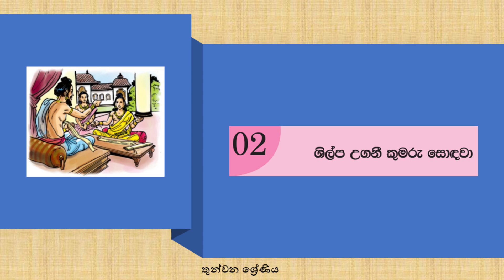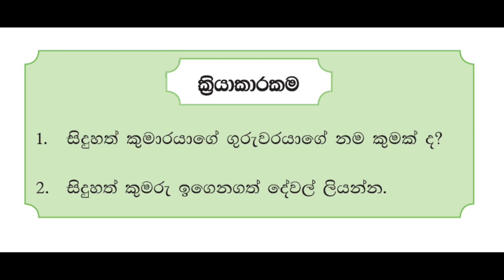03 ශ්‍රේණිය බුද්ධ ධර්මය දෙවන පාඩම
සිදුහත්  කුමාරු ශිල්ප  ඉගෙනීම .